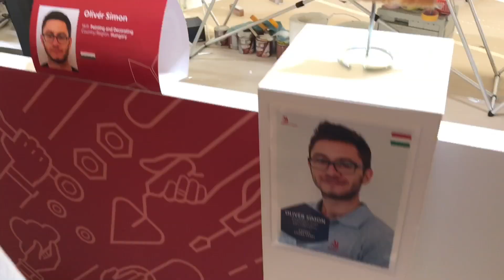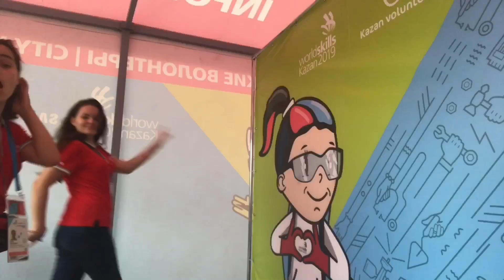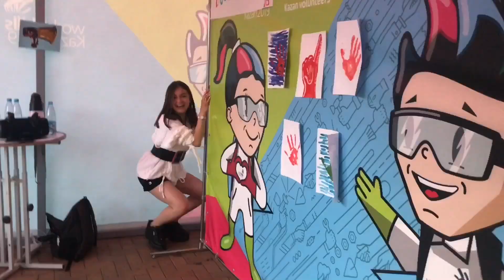WORLD SKILLS 2019 // волонтёрство & как это было?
Олла, буэнос дияз и это видео о том, как я была волонтёром.

~ Я живу в городе Казань, Республика Татарстан
~ Снимаю на iPhone 7
~ Монтирую в iMovie, Vont

Безумно люблю🌻🖤